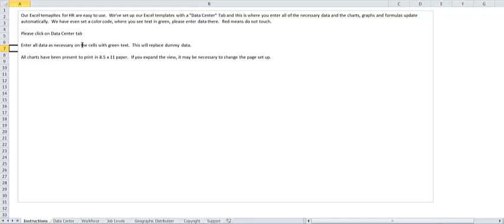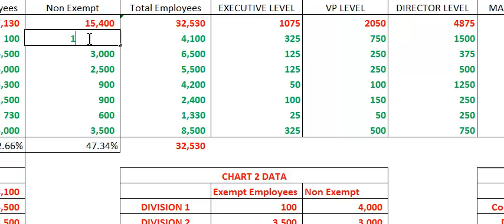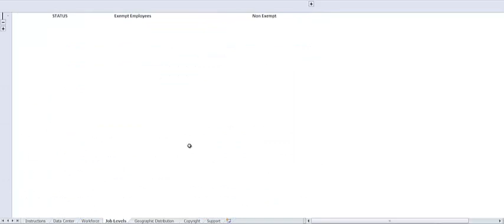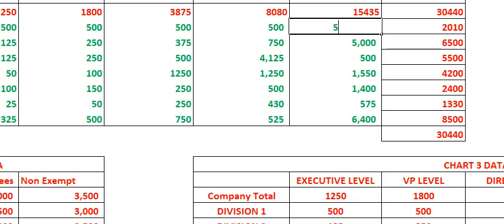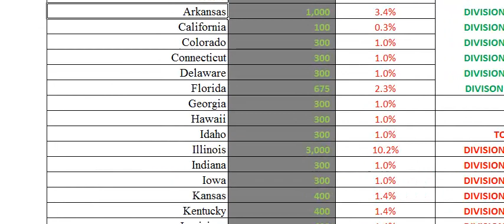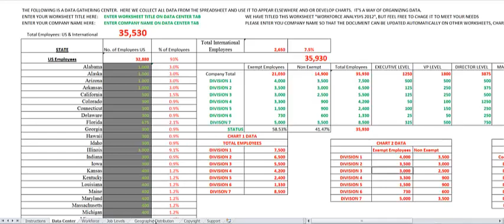Workforce Planning Template In Excel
Our Workforce Planning template will allow you to have all of yoru workforce metrics in one area. You can track your workforce planning inititatives by geographic distribution, business units, and job levels. It is very easy to update, maintain and share. The data center tab houses all of the data that all of the metrics are dependent on and all you have to do is enter the data, the charts are dependent on the data you enter on the data center tab as well as the geographic distribution and job level. With our Excel Templates for HR, the templates do all of the math for you, easy, no formulas or charts to figure out.